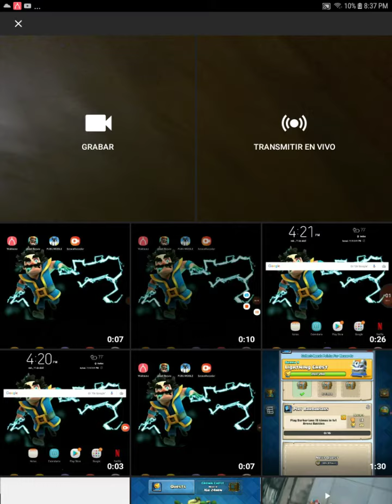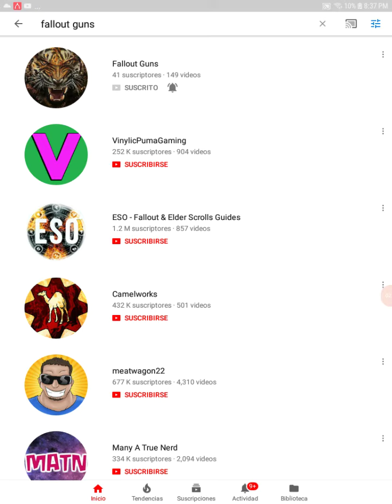Opening the last clan chest ever!!! R.I.P clan chest